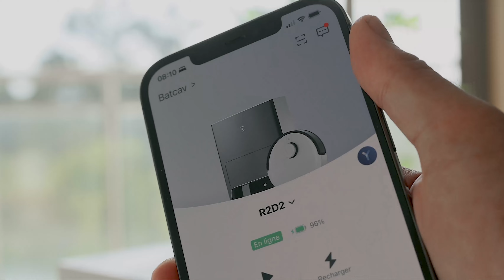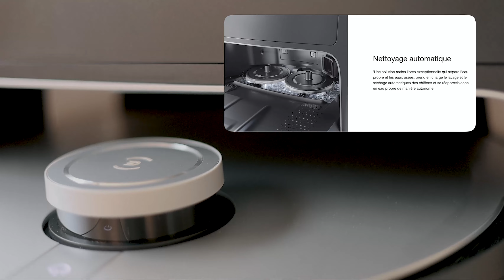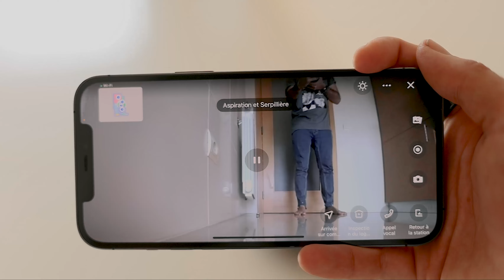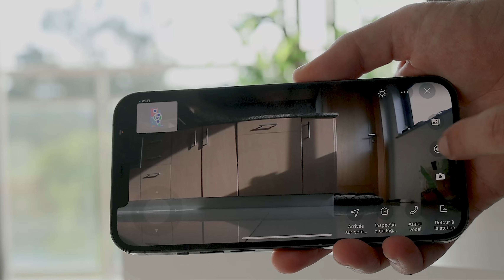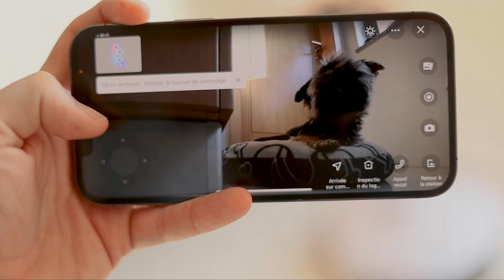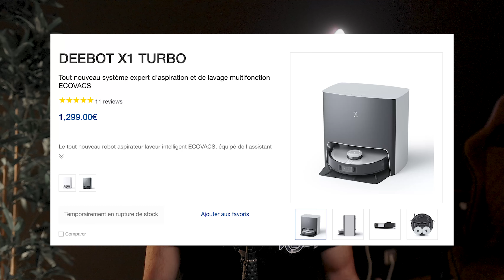Robot domestique à 1500€. Pour quoi faire ? ( Ecovacs deebot x1 omni)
André,